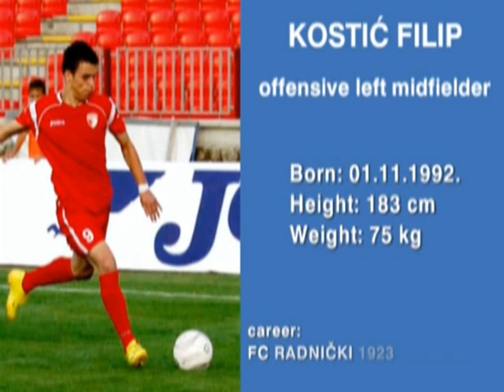KOSTIC FILIP TUCKO part 1